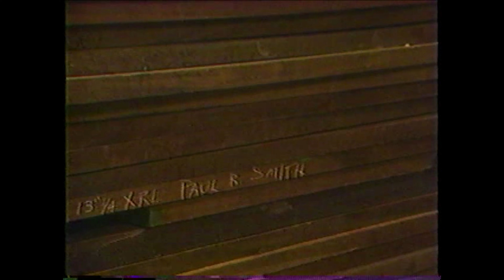Paul Reed Smith Interview - Six String Tales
Six String Tales is back with a bang! In this episode of 'The Full Story' we hear from guitar building legend Paul Reed Smith. Paul talks about his childhood growing up in Maryland, building his first guitar at St Mary's College in the 70s and the early days of PRS. Paul also talks about his approach to running a business, his relationship with Carlos Santana and whether he's given much thought to his legacy and the future of PRS guitars.